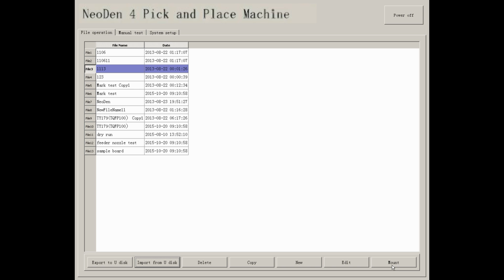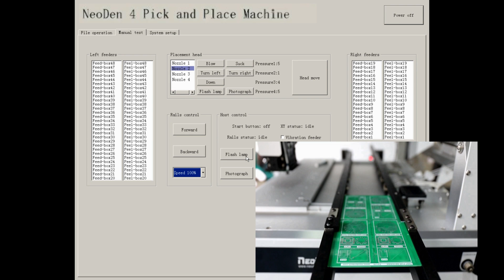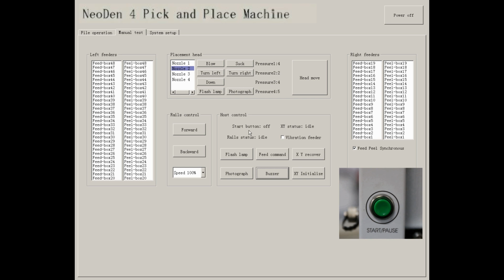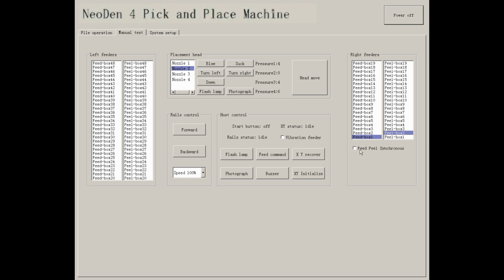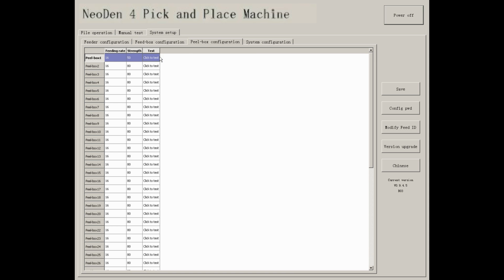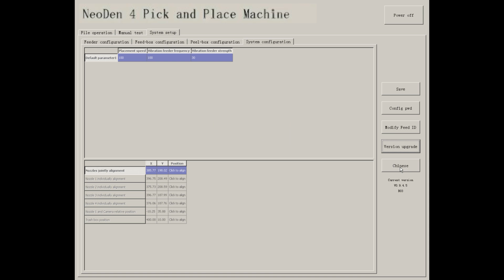8.NeoDen4 Brief introduction of Pick and Place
NeoDen4, the brand new and long-awaited model of NeoDen, is a desktop Pick and
Place machine with vision system. As a professional PnP machine designer and
developer, NeoDen has been doing research in SMT industry from 2010. NeoDen4 is with dual cameras, auto rails, auto electronic feeders and 4 placement
heads, which could help to handle 0201, BGA, QFN and 0.8m/1.2m/1.5m LED strip. NeoDen4 is the best choice to satisfy all demands of high precision, high capacity, stable performance and low cost. This is a huge breakthrough not only for NeoDen, but also for small and medium-sized enterprises, those who want to improve placement accuracy and speed up PCB assembly with a limited budget.